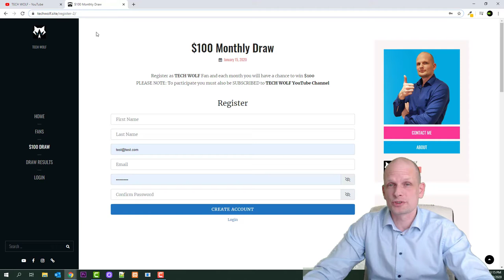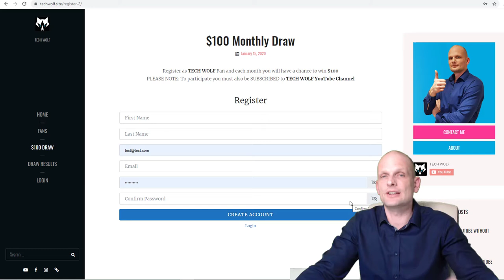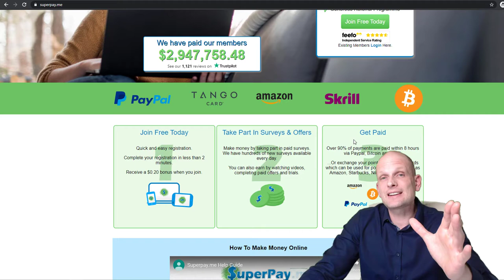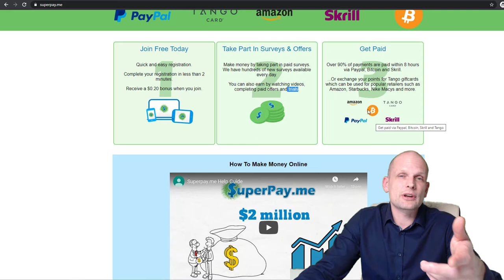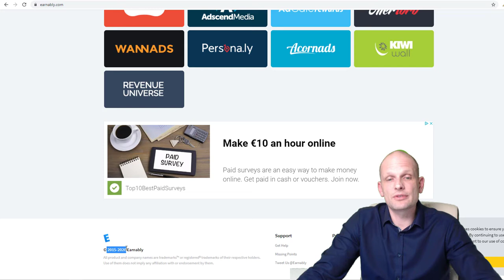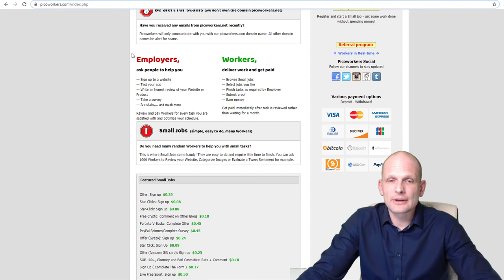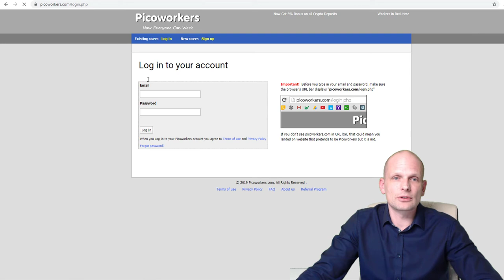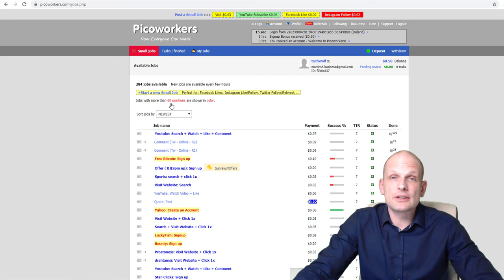MAKE MONEY BY WATCHING VIDEOS ONLINE